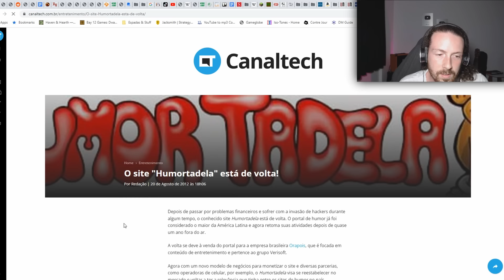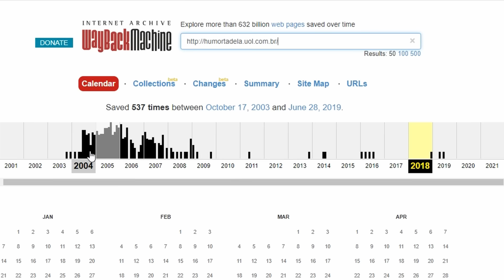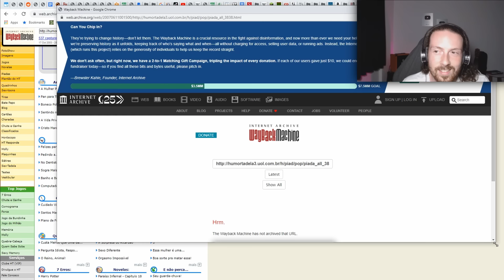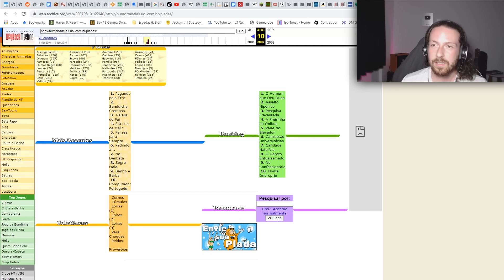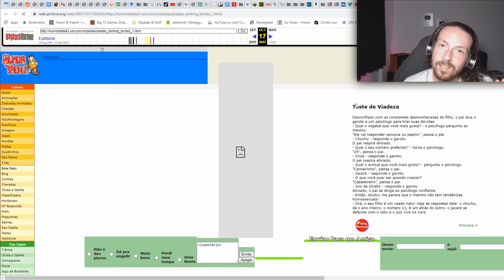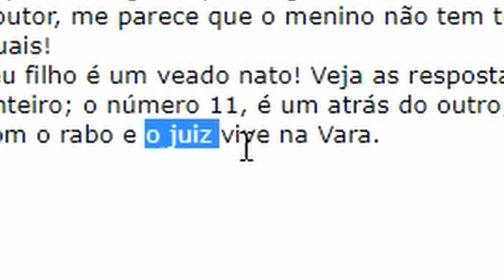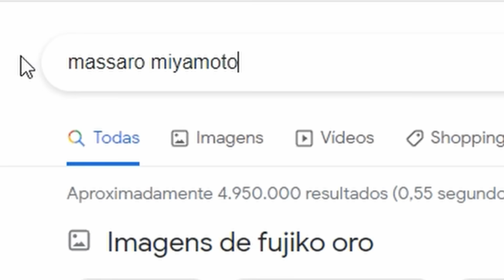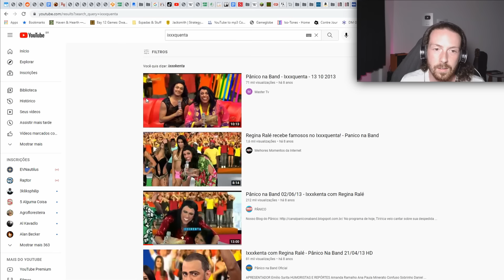Esse site de humor era EXTREMAMENTE OFENSIVO [13+]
Quer aprender a criar jogos?
Vem conhecer meu curso de Desenvolvimento de Jogos , agora com conteúdo atualizado, ensinando do básico ao avançado.